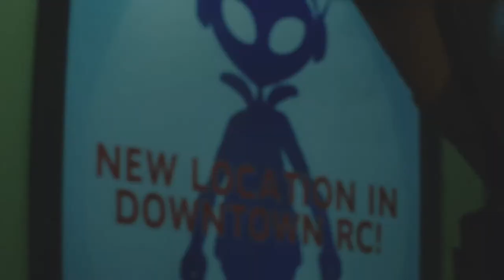Resident Evil 3 Remake - Part 2 - Walkthrough Gameplay [ Xbox 1 | 1080p ]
Resident Evil 3 is a survival horror game developed and published by Capcom. It is a remake of Resident Evil 3: Nemesis (1999) and follows Jill Valentine and Carlos Oliveira as they attempt to survive a zombie apocalypse while being hunted by the intelligent bioweapon Nemesis. It was released on Microsoft Windows, PlayStation 4, and Xbox One on April 3, 2020. It also includes an online multiplayer mode, Resident Evil: Resistance.

The game received generally favorable reviews, with praise for its graphics, presentation, and gameplay, but criticism for its short length, missing elements from the original, and pacing. The game shipped over two million copies within a week.

Gameplay:
Resident Evil 3 is a remake of Resident Evil 3: Nemesis, a survival horror video game released for the PlayStation in 1999, followed by releases for Microsoft Windows and Sega Dreamcast in 2000, and Nintendo GameCube in 2003. Unlike the original, which uses tank controls and fixed camera angles, the remake features third-person shooter gameplay similar to the 2019 Resident Evil 2 remake. In the beginning of the game, the player briefly controls Jill in the first-person perspective, similar to Resident Evil 7: Biohazard.

The game is set in Raccoon City during a zombie apocalypse caused by an outbreak of the T-Virus that was created by pharmaceutical company Umbrella Corporation.
On September 28, 1998, former Special Tactics And Rescue Service (S.T.A.R.S.) member Jill Valentine is attacked in her apartment by an Umbrella-created intelligent bioweapon known as
Nemesis, who attempts to kill her and all remaining members of S.T.A.R.S.[5] Upon escaping her building, she meets up with fellow S.T.A.R.S. officer Brad Vickers, but Brad is bitten by a z
ombie and tells Jill to save herself. After another encounter with Nemesis, she is saved by Umbrella Biohazard Countermeasure Service (U.B.C.S.) mercenary Carlos Oliveira. Carlos and his group
of surviving U.B.C.S. mercenaries - Mikhail Victor, Tyrell Patrick, and Nicholai Ginovaef - have set up subway trains which they plan to use to evacuate civilians from the city.